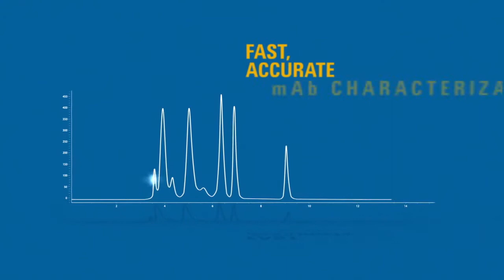End uncertainty in monoclonal antibody characterization!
Remove Your mAb Characterization Roadblocks!
Break through the roadblocks in mAb characterization with a new technology from Agilent.

Be one of the first to learn how to get your monoclonal antibody analysis done faster—and achieve reproducible results from column to column, batch to batch, and lab to lab. Simply submit the form here: